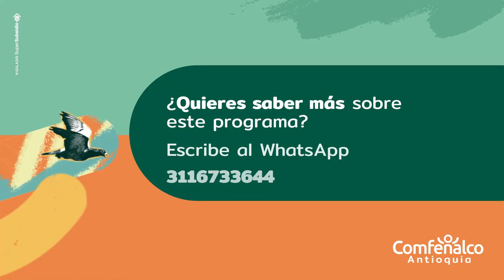Educación sin edad: programa Saberes de vida. Revista Comfenalco Antioquia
El aprendizaje y la educación en la adultez.